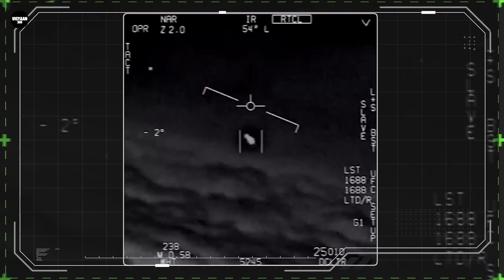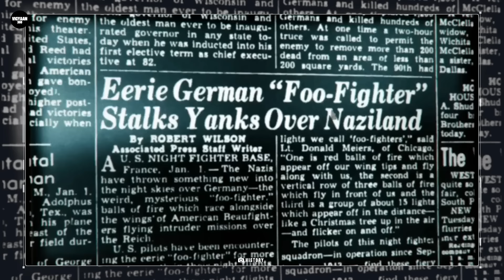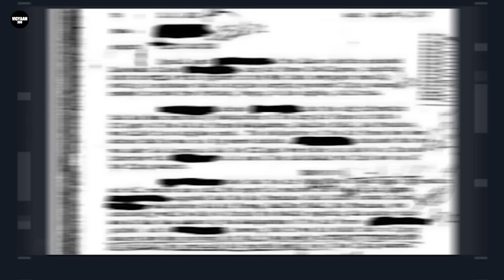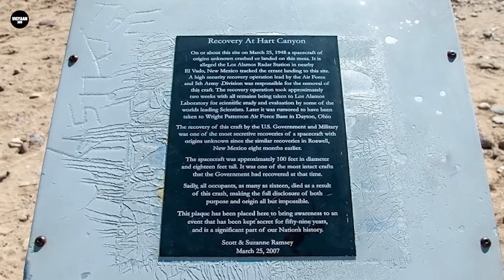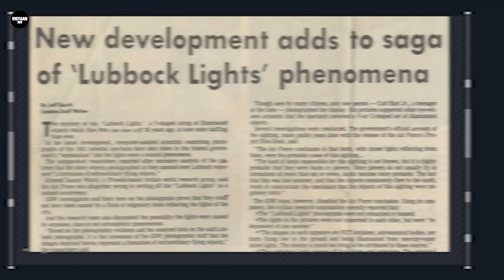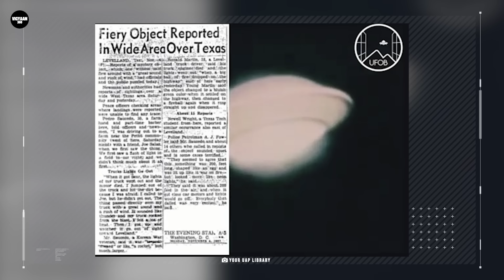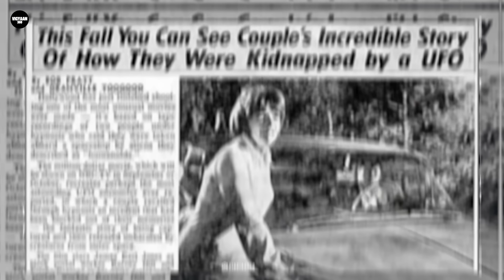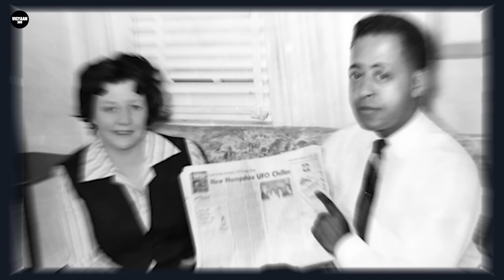UFO देखे जाने की ऐसी घटनाएं, जिसे देख सेना के जवान भी हुए हैरान | UFO Sightings During World War 2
From 1940 to 1970, the skies were filled with unexplained phenomena that left the world in shock. Witness the shocking discovery of Foo Fighters during WWII, the mysterious Roswell incident, and the chilling Betty and Barney Hill abduction. Each event is packed with proof of aliens and cosmic wonders that will fuel your imagination.

CHAPTERS:
00:00 - Intro
01:45 - Foo Fighters UFOs
03:50 - Kenneth Arnold Sighting 1947
05:20 - Roswell Incident 1947
07:00 - Maury Island Incident 1947
08:06 - Aztec, New Mexico Incident 1948
09:15 - Gorman Dogfight Encounter
10:40 - Lubbock Lights Sighting
12:08 - Washington, D.C. UFO Incident 1952
13:57 - Levelland UFO Case 1957
15:57 - Betty and Barney Hill Abduction Case
16:54 - Westall UFO Encounter 1966
17:58 - Shag Harbor Incident 1967
19:00 - Concluding Remarks